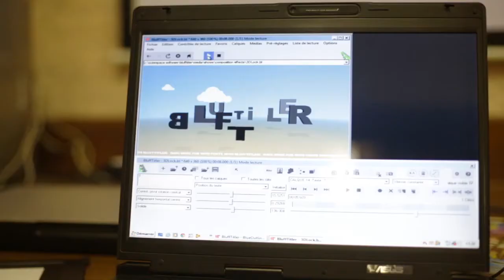Réseau APA - Faire du bien, le bien et bien le faire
Le Réseau APA regroupe 2650 salariés, 870 bénévoles et aide
30 000 personnes chaque jour.
Découvrez en 4 minutes le quotidien de tous ces hommes et femmes au sein du Réseau !